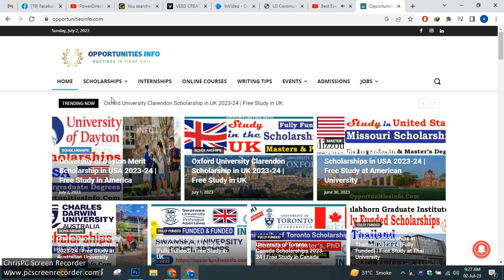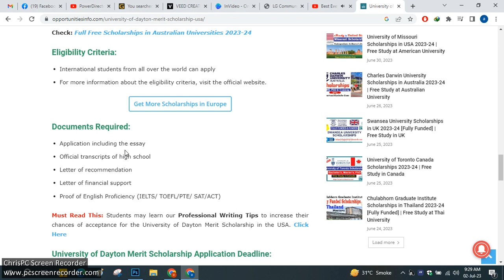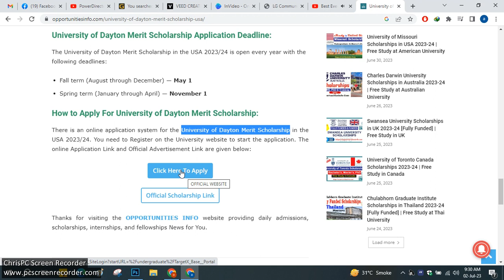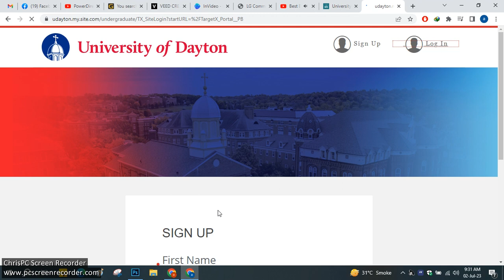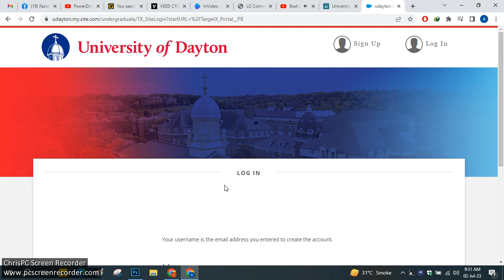How To Apply For University of Dayton Merit Scholarship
University of Dayton Merit Scholarship in USA 2023-24 | Free Study in America

Scholarship Country: United States (USA)
Host Institution: University of Dayton
Course Level: Undergraduate Degrees
Financial Coverage: $30,000 per year
Who is Eligible?: International Students
Deadline Date: 1 November 2023